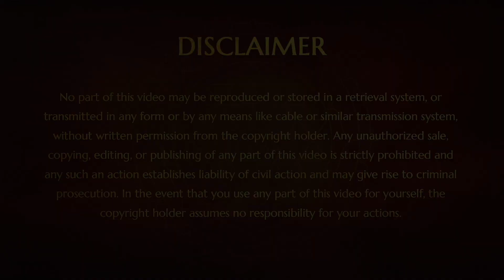Day 3 Paramashivoham Sharings - Tamil (22-12-2018)